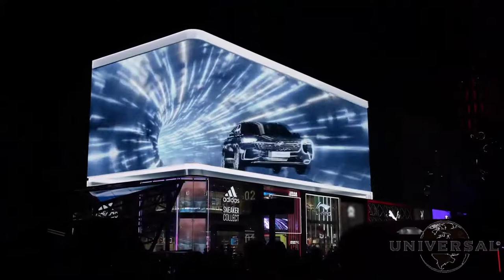Public Media Art "Car Advertisement", Interactive Public Art Media Wall, 3D Digital Billboard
Interactive Public Art Media Wall, 3D Digital Billboard Video, Public Media Art "Car Advertisement", 3D Animated Video, Huaxia naked eye 3D LED Digital Display Screen